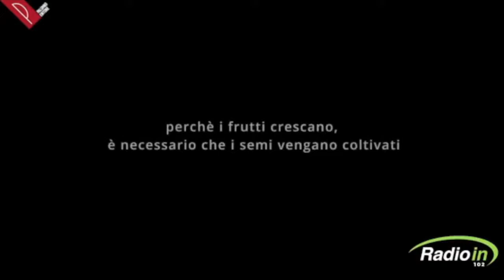Salvatore Cusimano - Giornalista - I semi del 92 - Radio In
Open day cinema, radio in, giovedi 19 maggio 2022; ospite di Ivan Scinardo e Marco Pomar il giornalista Salvatore Cusimano.
Dopo cinque anni dal documentario sul metodo Falcone "Nella terra degli infedeli" un nuovo lavoro a firma dell’ex direttore della sede Rai Sicilia "I semi del '92" , una riflessione a trenta anni di istanza su tutte le domande senza risposta sui mandanti e responsabili della stagione terroristica politico-mafiosa e su quanto è germinato nella società dopo il tremendo dolore di quelle esplosioni. Non a caso è stata scelta la data del 9 maggio per diffondere il documentario in streaming. Lo stesso giorno del 1978 a Cinisi venne massacrato Peppino Impastato.